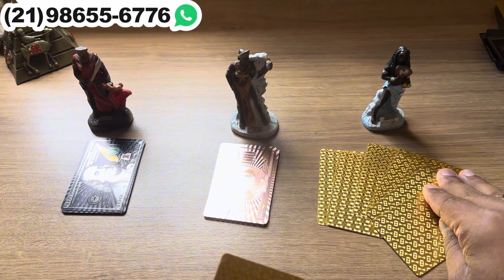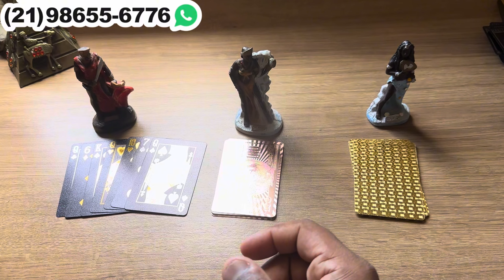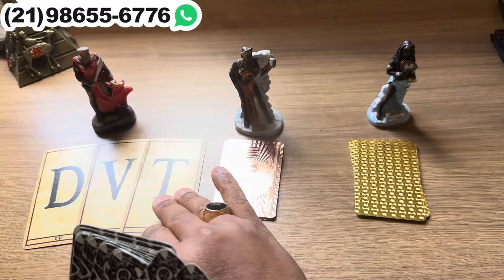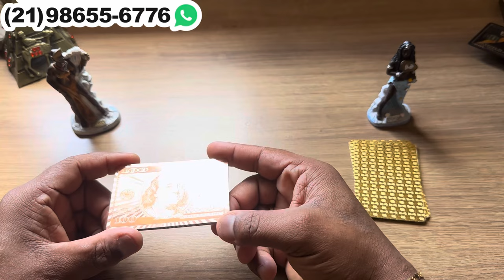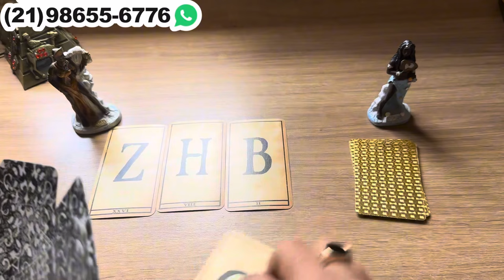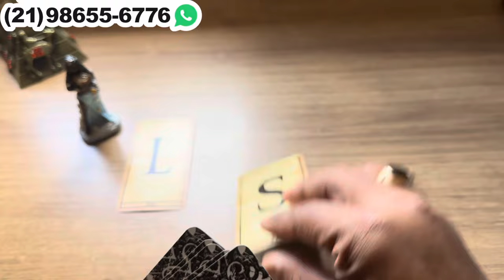ESTÁ NERVOSO(A) PORQUE NÃO CONSEGUE TE ESQUECER! + LETRA INICIAL | Tarot Responde 💘